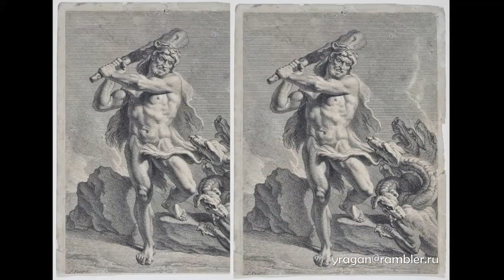Пьер Пюже Pierre Puget ,биография работы